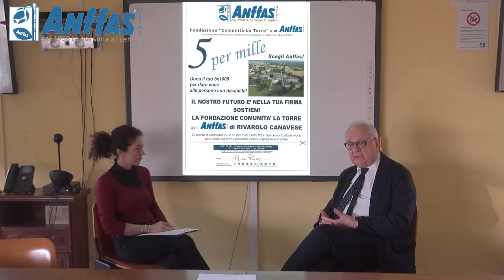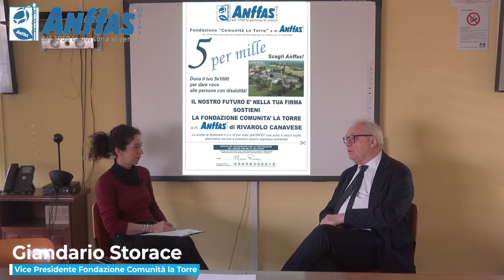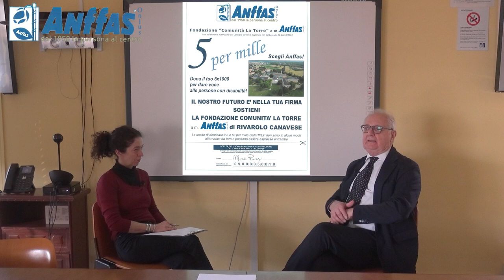RIVAROLO CANAVESE – Fondazione Comunità La Torre a.m. Anffas: è partita la campagna per il 5xMille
È partita la campagna per il 5xMille della Fondazione Comunità La Torre a.m. Anffas di Rivarolo Canavese. Donare è importante, aiutare le strutture che sostengono le persone in difficoltà ancora di più. Il 5xMille non è una tassa aggiuntiva ma una quota percentuale delle imposte determinata in base al proprio reddito. Basta una firma, un piccolo gesto che comporta però un grande significato.
I ragazzi ospiti della  Fondazione Comunità La Torre a.m. Anffas di Rivarolo Canavese hanno ben illustrato questo meccanismo in video. Un gesto semplice che può aiutare molto.